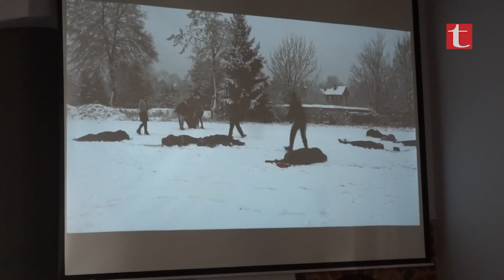Rozmawiali o "Pileckim". Twórcy filmu spotkali się z uczniami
W środę, 9 marca w Szczecinku gościli twórcy głośnego filmu o rotmistrzu Witoldzie Pileckim. W zamku z młodzieżą spotkali się m.in.: reżyser dokumentu „Pilecki” Mirosław Krzyszkowski, jak również przedstawiciele stowarzyszenia Auschwitz Memento - Paulina Wądrzyk i Bogdan Wasztyl.